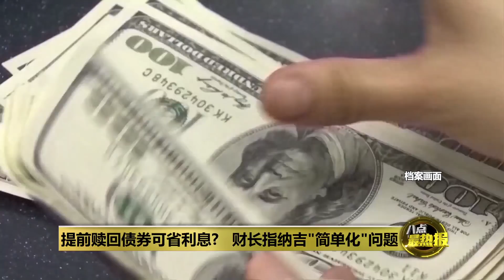“一马资金流入至少16人账户” FBI：纳吉获逾31亿令吉 | 八点最热报 15/03/2022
负责追查一马公司案资金如何被盗用的“美国联邦调查局”FBI的探员艾力克，供证时揭露，在高盛集团为一马公司融资发行债券的资金当中，一共有多达65亿美元，也就是大约272亿令吉遭到盗用。前首相纳吉则被指在65亿美元的总额当中，获得了7亿5千6百万美元。